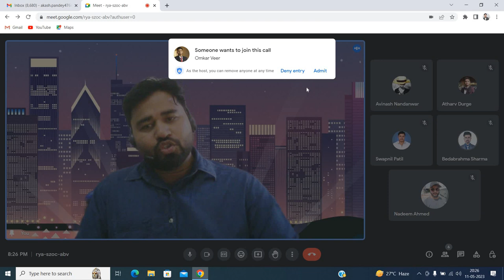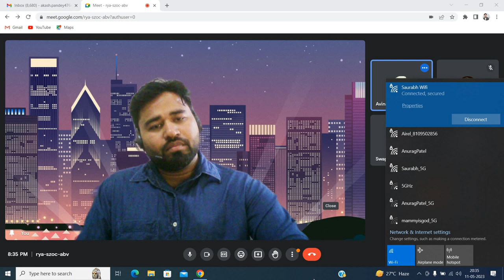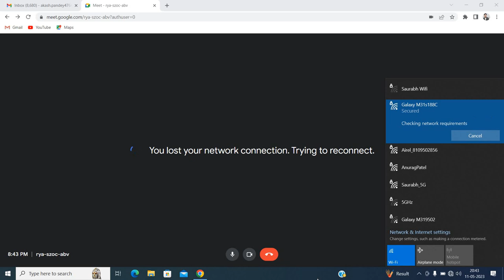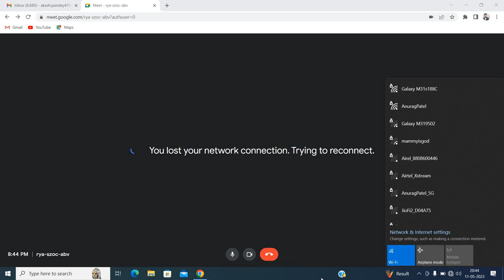Company Experience || mock discussion ||By- Akash Pandey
Company Experience || mock discussion
limbus company experience,
limbus company,
fake experience,
experience company,
company of heroes,
company experience letter,
experience,
experience letter format,
limbus company meme,
fake experience certificate,
company of heroes 2,
can a company deny experience letter,
customer experience,
company will not give experience letter,
the special k experience limbus company,
experience letter,
experience of a bootstrap company by sandeep jain,
fake experiance

Hello friends...